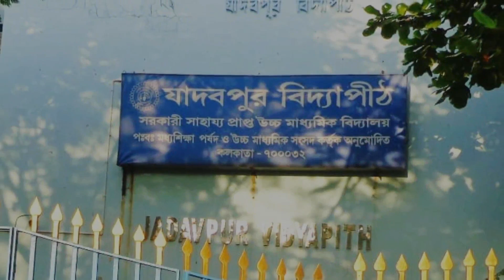Glances of Our Farewell | Teaser | 2018-19 | Team RPS 2.0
Teaser of Glances of Our Farewell 2018-19. Full video coming tomorrow. Share with all of your friends. JVians, now its your turn to make it viral.

Made by SAYAK SAHA